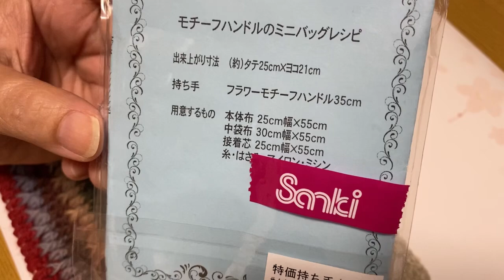Making Bag🌈グラデーションwool